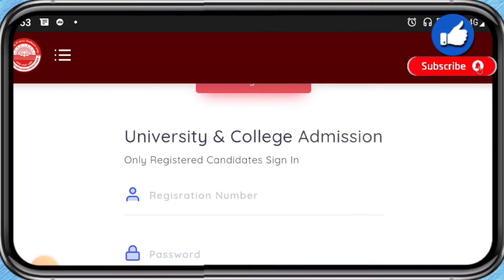Chhatrapati Shahu ji Maharaj University Kanpur| Last Date Postponed to 10 July For all Courses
Hi Everyone, My name is Vivek Kumar Singh and I am uploading this video regarding Csjmu postponement of last date of application form 30 june to 10 July . For detailed video please click on below link .

कोई भी सवाल Comment box में लिखें ।